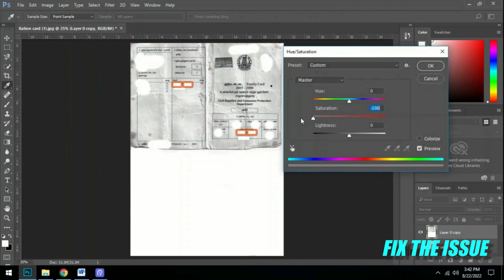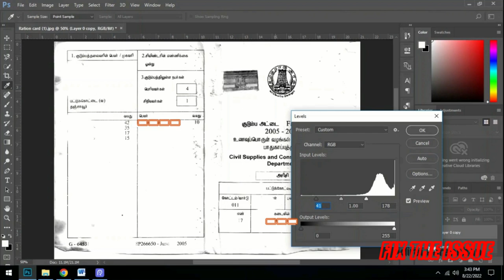How to change orignal to xerox copy in photoshop in TAMIL | color file to black and white in tamil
How to change orignal to xerox copy in photoshop in TAMIL
color file to black and white in tamil